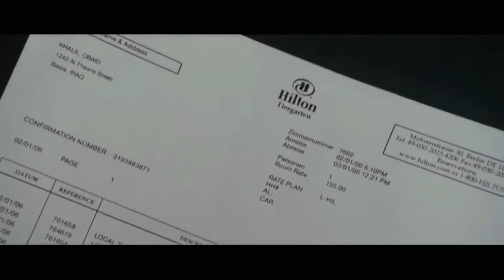Child Gets Lost on The Plane And Help Is Needed...| Movie Story Recapped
A bereaved woman and her daughter are flying home from Berlin to America. At 30,000 feet, the child vanishes, and nobody will admit she was ever on the plane.